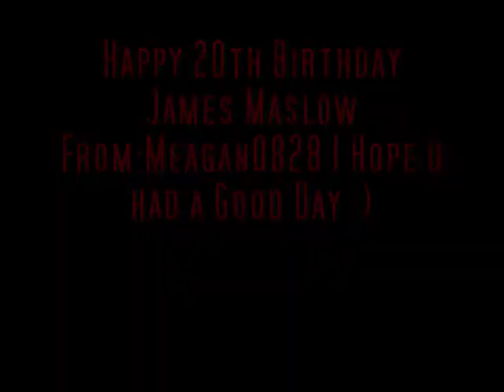Happy 20th Birthday James Maslow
July 16th Happy 20th Birthday James Have A Good Day 2day

I DO NOT KNOW THE SONG IT IS NOT COPYRIGHT*

Song:Good Day By:Allstar Weekend